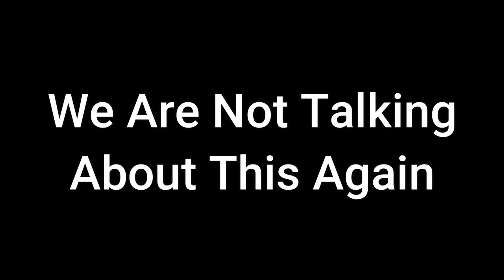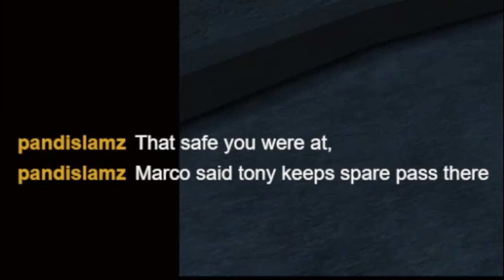TimeSplitter 2 Ep. 2 - FOR THE DON!!!